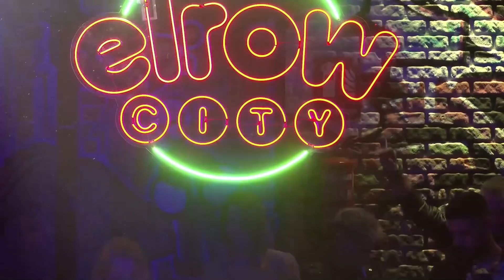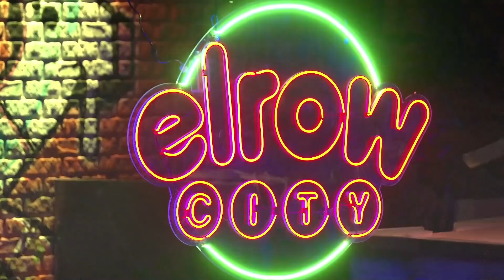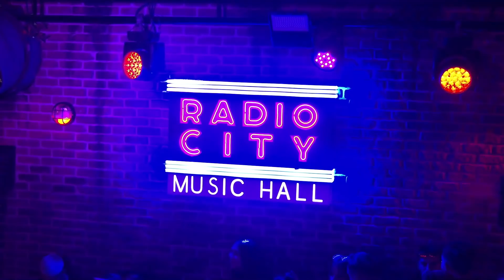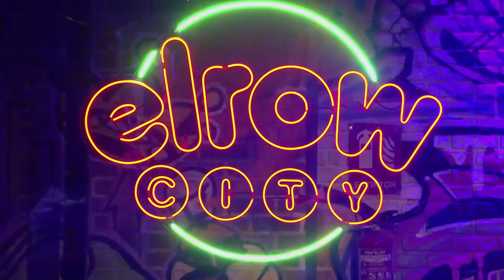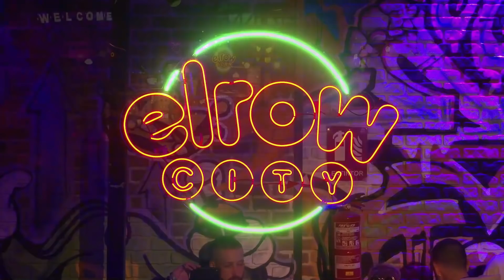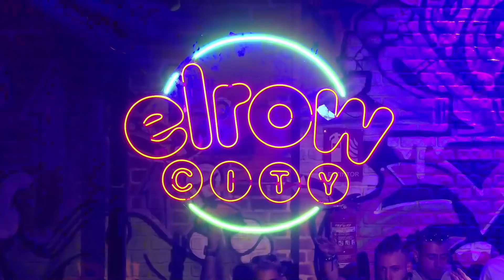Viviana Casanova at elrow OPENING Viladecans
WE ARE FINALLY BACK!!! Live Set at @elrowofficial Viladecans